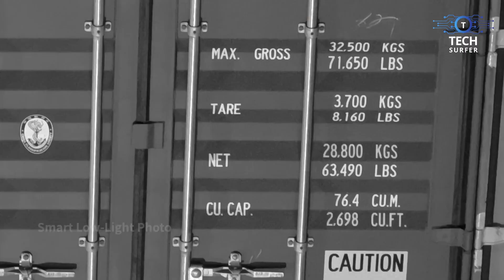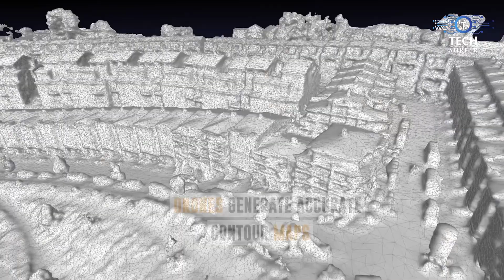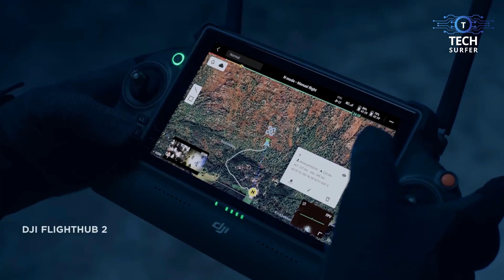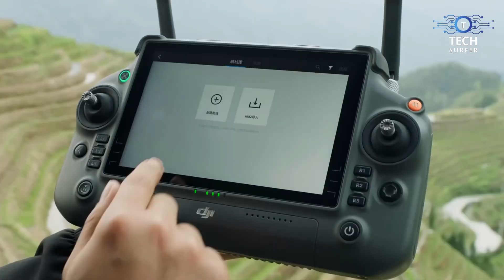The Future Of UAV Drones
*"In this video, we’re taking a deep dive into the exciting future of UAV drones and how they’re set to revolutionize industries across the globe. From advancements in AI and autonomous navigation to groundbreaking applications in delivery services, agriculture, and even emergency response, UAV drones are on the brink of transforming the way we live and work. Join us as we explore the latest innovations, discuss the ethical implications, and envision a world where drones are an integral part of our everyday lives. Don’t miss out on this glimpse into the future of flight!"*